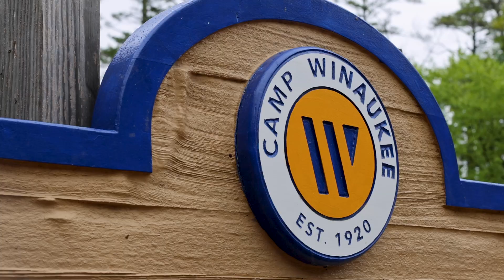Camper Arrival Day 2024